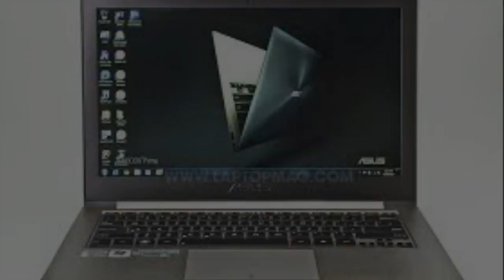Asus Zen Book Prime Ux31a Laptop Specs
Asus Zen book Prime UX31A

A high-end ultrabook meant for serious users, the Prime UX31A comes packed with the latest it can offer in processing power and speed. Besides that, a brilliant screen, perfect configuration, thin and compact body, and a look that screams no-nonsense, the Prime UX31A is an investment for the people who know where to put their money. If you are looking for a portable powerhouse you can carry around with ease, the Prime UX31A is just for you.